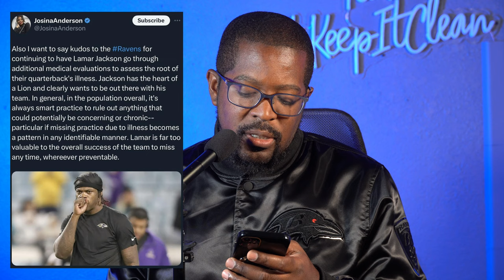I WAS WRONG...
I WAS WRONG about Baltimore Ravens